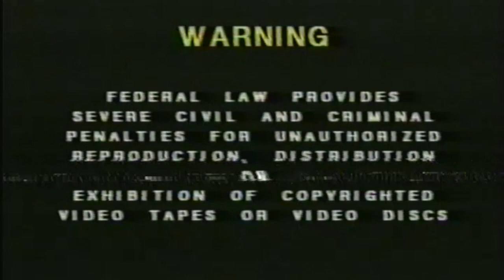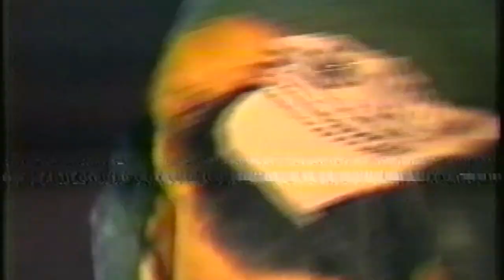Talking Bird Video(90s)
from scott video productions